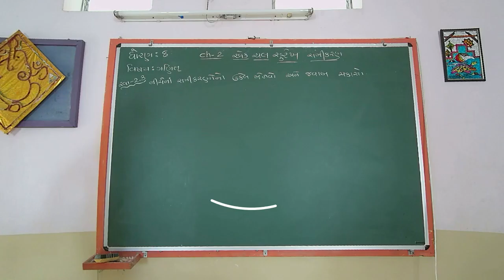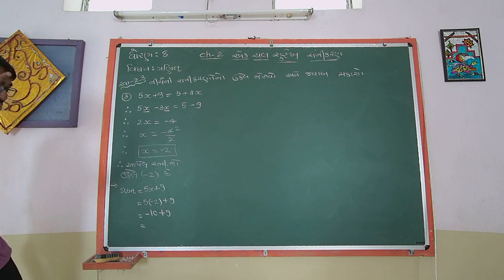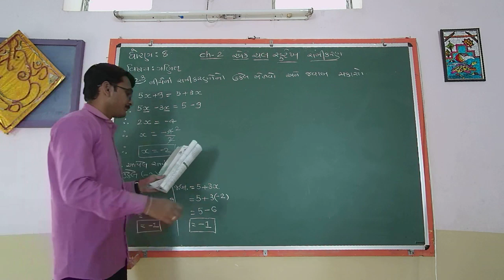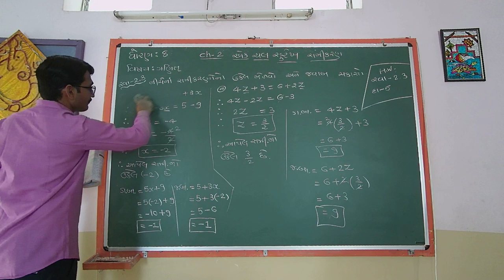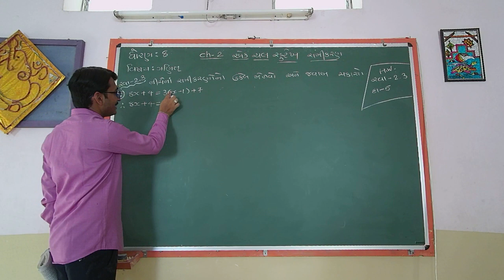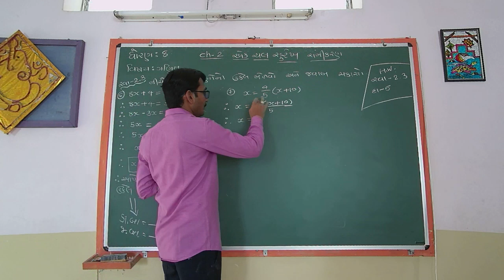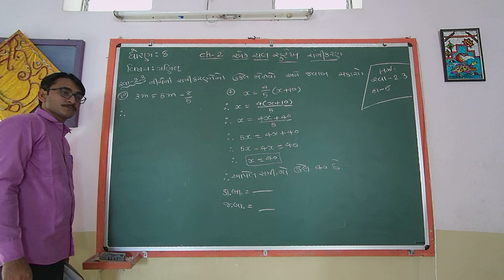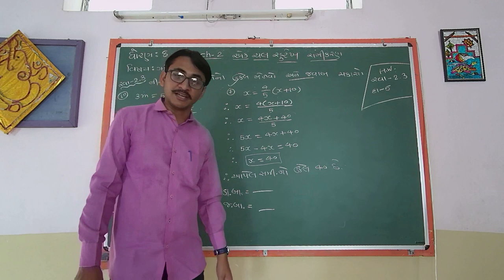STD 8 MATHS L12 એક ચલ સુરેખ સમીકરણ